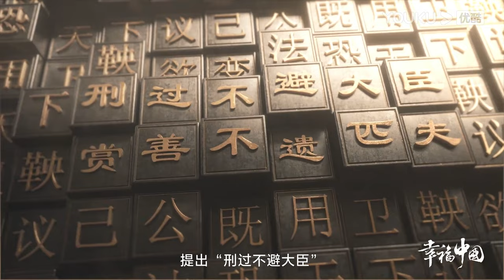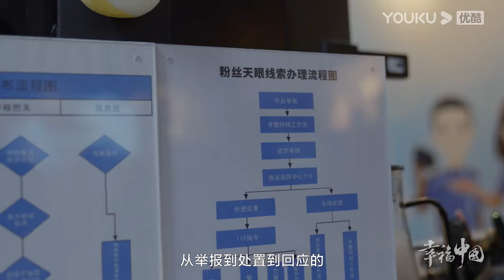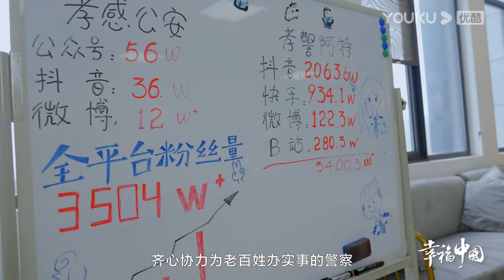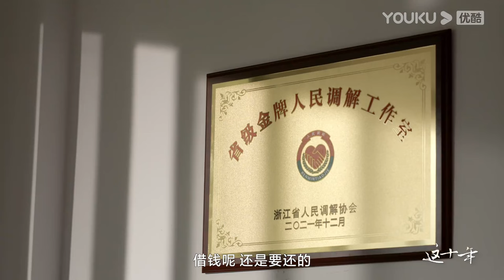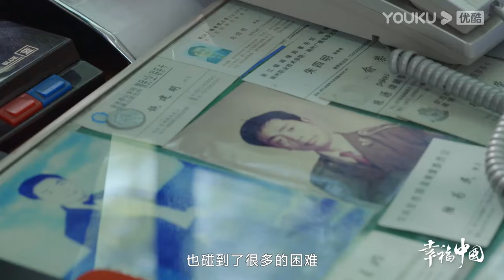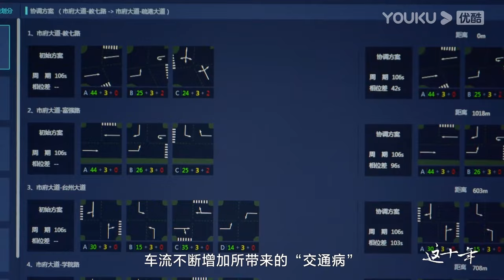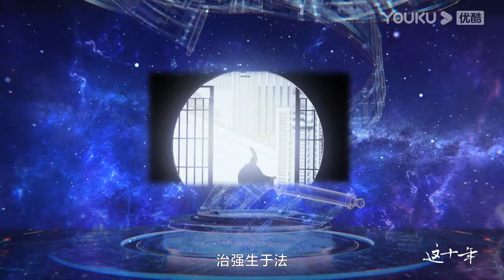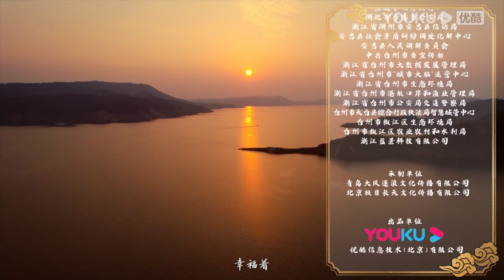ENGSUB【这十年·幸福中国 Tales of Happiness in China】EP14 善治安天下 | 韩非子 黄品沅 | 优酷纪实 YOUKU DOCUMENTARY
【这十年·幸福中国 Tales of Happiness in China】该片将秉承“小真大正”的创作理念，“用小故事展现大主题、用小视角透视大时代”，从城市到乡村，从科技、社会、民生、体育、文化等多个角度出发，记录各行各业普通人的工作与生活，诠释“幸福是奋斗出来的”主题思想。